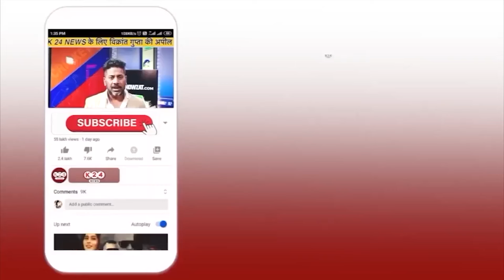ऐश्वर्या को टिकट न मिलने पर बोले गोदियाल, दिवंगत विधायक का आशीर्वाद हमारे साथ...! II K 24 NEWS II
VIDEO BY : K 24 NEWS